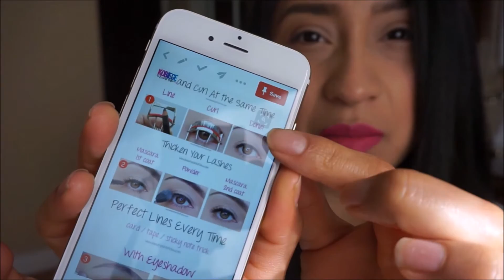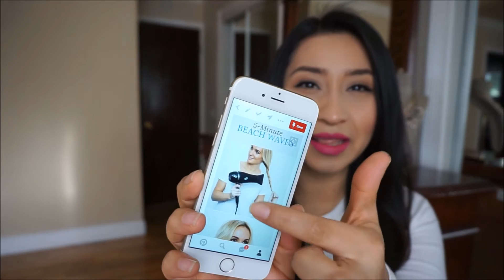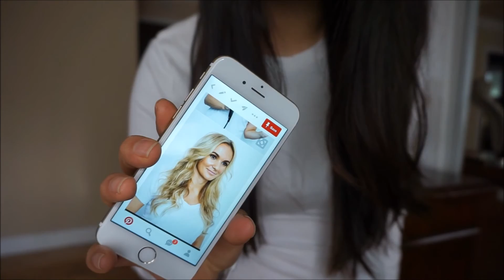Provando Trucos de Pinterest Hacks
El video de hoy estuvo auper divertido bueno para hacer🤣🤗 Ojala que les guste💕💕💕💕